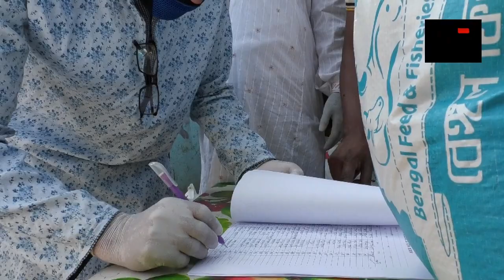মধুপুরে হকার্স সমিতির পক্ষ থেকে ৩০০ হকার্স সদস্যের মাঝে খাদ্য সামগ্রী বিতরণ priyo banglatv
SHADINBANGLANEWSTV
“স্বাধীন বাংলা নিউজ টিভি”মধুপুরে হকার্স সমিতির পক্ষ থেকে ৩০০ হকার্স সদস্যের মাঝে খাদ্য সামগ্রী বিতরণ
আমাদের মধুপুর টাংগাইল প্রতিনিধি রামচন্দ্র ঘোষ জানান,
করোনা ভাইরাস সংক্রমনকে কেন্দ্র করে দেশের এ দূর্যোগময় মূহুর্তে টাঙ্গাইলের মধুপুর উপজেলা হকার্স বহুমুখী সমবায় সমিতির  কর্মহীন, গরীব-অসহায় ৩০০ পরিবারকে খাদ্যসামগ্রি দিয়ে সহযোগিতা করছেন, টাঙ্গাইলের মধুপুর উপজেলা হকার্স বহুমুখী সমবায় সসমিতি।
সমিতির নিজস্ব অর্থায়নে সোমবার(৬এপ্রিল) দিন ব্যাপী ৩০০ সদস্যের মাঝে সামাজিক দূরত্ব বজায় রেখে  ১০ কেজি চাল, ২ কেজি আলু,, ১কেজি মসারী ডাল, ১ কেজি পেয়াজ, ১ লিটার সয়াবিন তৈল বিতরণ করা হয়। এসময় উপস্হিত ছিলেন বণিক সমিতির সভাপতি মো: সিদ্দিক হোসেন খান, এবং সংগঠনের সকল নেতৃবৃন্দ। সমিতির সভাপতি মো: আ: করিম, সাধারন সম্পাদক মো: মিজানুর রহমান মিজান জানান, মধুপুর বণিক সমিতির সভাপতি ও পৌর আওয়ামীলীগের সভাপতি হকারদের বর্তমানে কর্মহীন থাকার কথা চিন্তা করে তিনি আমাদেরকে (১০ বস্তা) অর্থাৎ ৫০০ কেজি চাউল দিয়েছেন হকারদের মাঝে বিতরণের জন্য।
প্রধানমন্ত্রীর নির্দেশনা বাস্তবায়নে ও মানবিক দিক বিবেচনা করে দূচিন্তাগ্রস্থ কর্মহীন, গরীব অসহায়দেরকে সমিতির পক্ষ থেকে সাধ্য অনুযায়ী সহযোগিতা অব্যাহত রাখবেন বলেও জানান সংগঠনের সভাপতি আ: করিম ও সাধারন সম্পাদক মিজানুর রহমান মিজান।

তারা জানান বর্তমানে হকারদের কাজ না থাকায় তারা কর্মহীন হয়ে পরায় অসহায় জীবন যাপন করিতেছন। এখন পর্যন্ত তারা কোন প্রকার সরকারী সুযোগ সবিধা পায়নি। তাদের অবস্থা এমন করুন দেখে কর্মহীন, অসহায় গরীব, সুবিধা বঞ্চিত হকারদের পাশে সমাজের বিত্তবানদের এগিয়ে আসার আহবানও জানান সংগঠনের নেতৃবৃন্দ। আল্লাহ তায়ালা আমাদেরকে কবুল করুক।